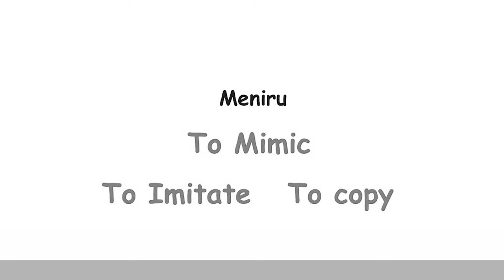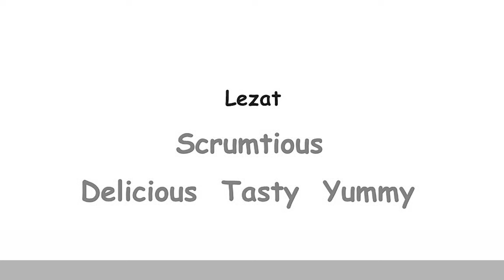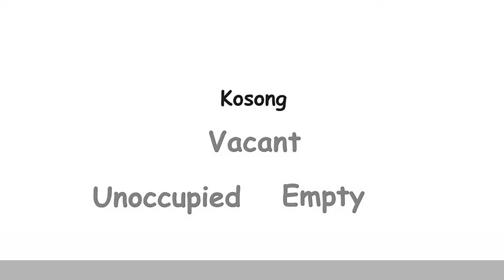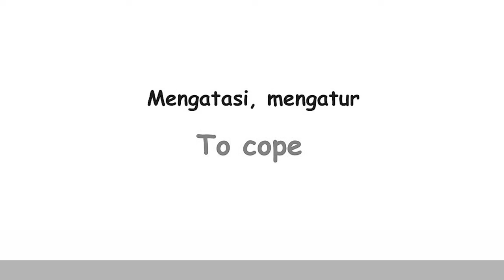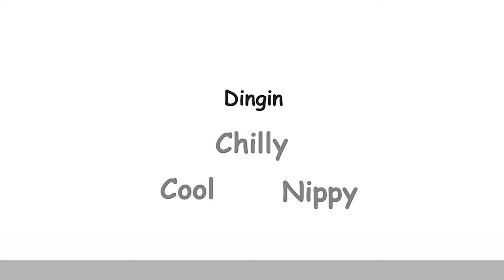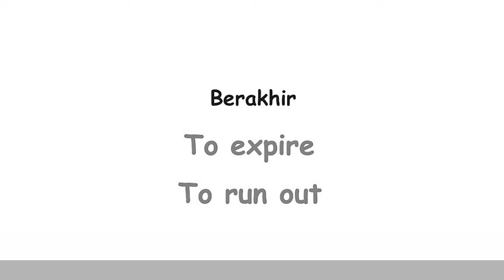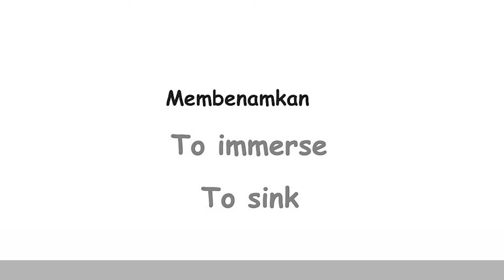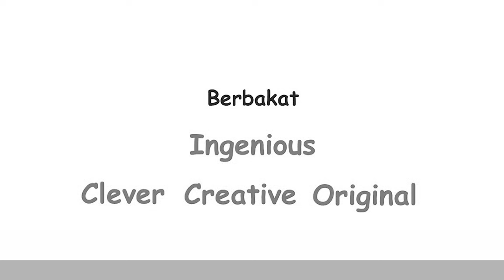persamaan kata bahasa inggris | belajar kata bahasa inggris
marilah belajar persamaan kata bahasa inggris atau belajar kata bahasa inggris sehari hari ini buat sahabat pemula yang sedang belajar bahasa inggris semoga cepat kata atau kosakata bahasa inggris sahabat semakin meningkat dalam berbahasa inggris
selamat belajar bahasa inggris semoga sukses